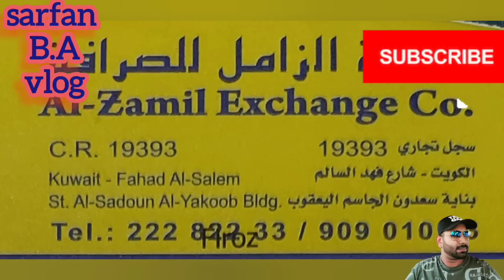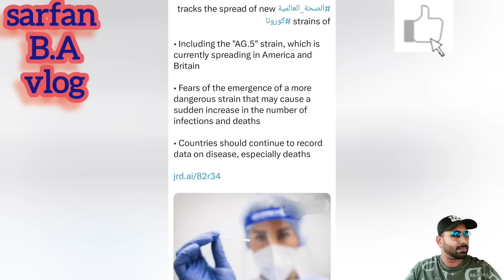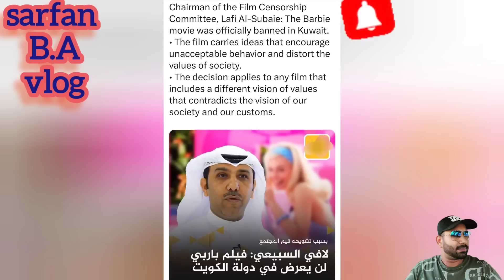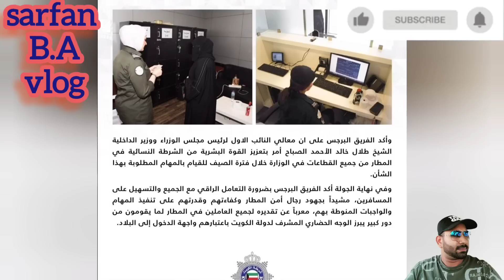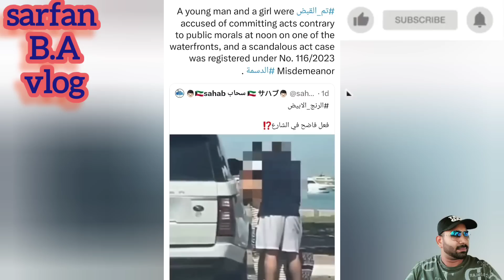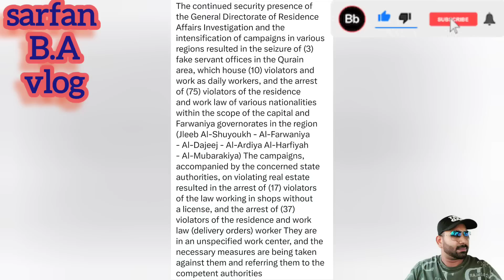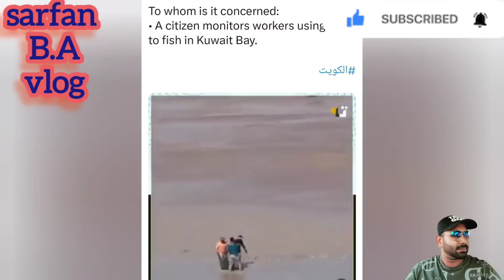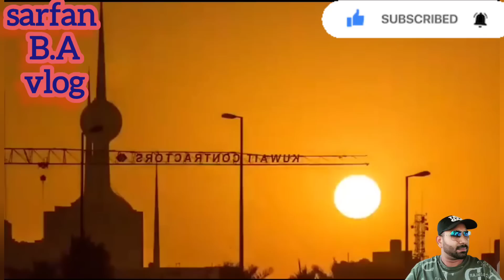🇰🇼☝️😳🚨භදිසිපනිවිඩය අකාම තිබෙන අය අත්අඩංගුවට🤦😢